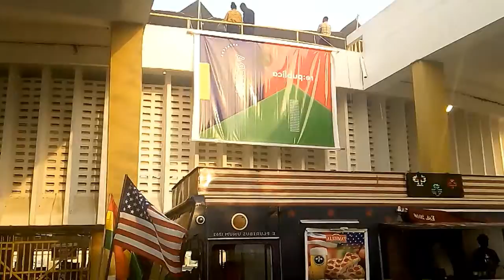PART 5: RE: REPUBLICA ACCRA | NARRATIVE OF INNOVATIVE COMPANIES IS DOMINATED BY FOREIGN COMPANIES.